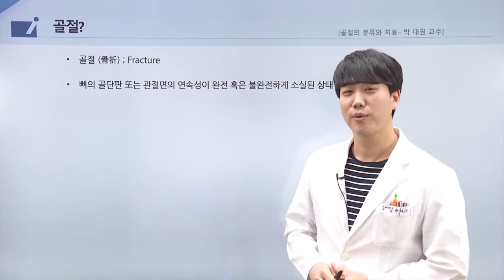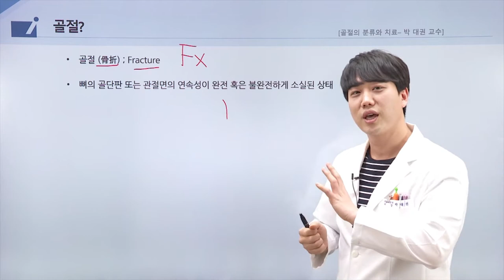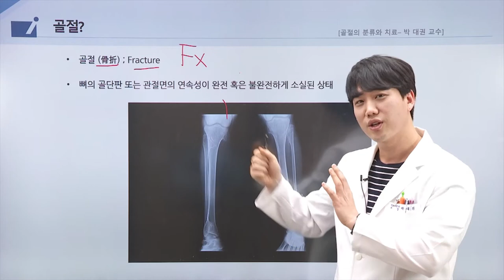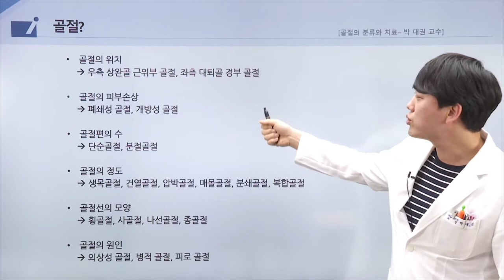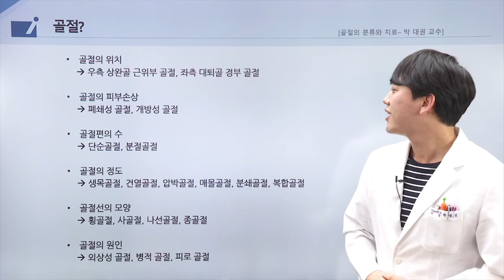보험의학 - 골절의 분류, 치료